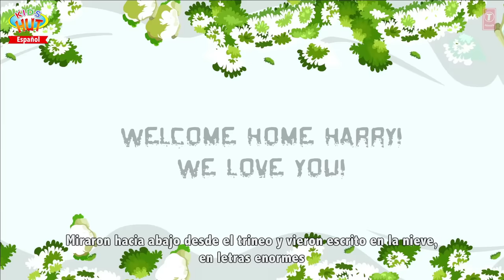Navidad Santa Historia - Cuento de navidad || Historia de nacimiento de jesús para niños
Presentación "Navidad Santa Historia Cuento de navidad || Historia de nacimiento de jesús para niños" por KIDS HUT - Español .

✿‿✿ HELLO KIDS you are enjoying "Navidad Santa Historia Cuento de navidad || Historia de nacimiento de jesús para niños" by Kids Hut.